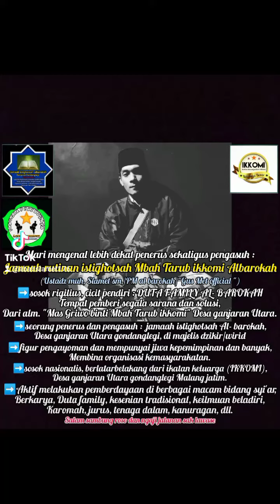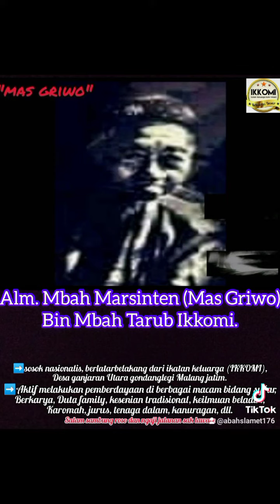DAWUH GUS MET guru SPIRITUAL JAMAAH ALBAROKAH Jalur langit (kumpulan video foto)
KUMPULAN FOTO GUS MET, MAS GRIWO, MBAH TARUB IKKOMI GANJARAN

WOKO CHANNEL
SONGOT ANOM